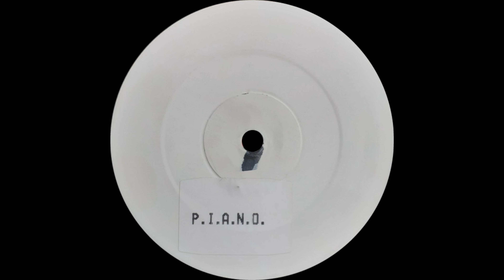P.I.A.N.O. (BB 002 White Label) (1994)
00:00 A1
06:09 A2
12:33 B1
21:23 B2